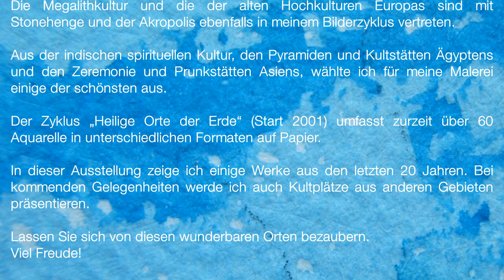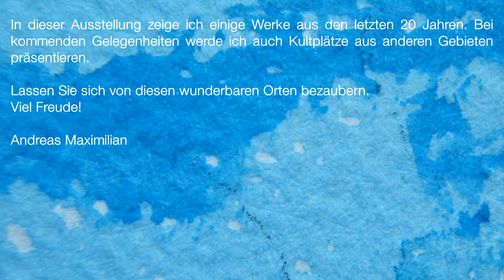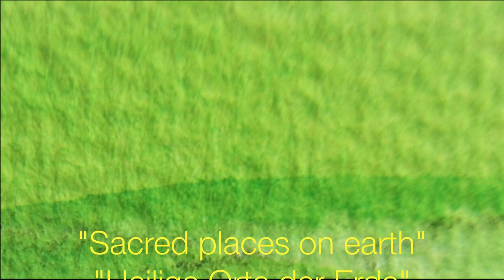Kunstausstellung "Sacred places on earth 2021" von Andreas Maximilian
Exhibition “Sacred places on earth/Heilige Orte der Erde” 2021

This exhibition shows a variety of well-known monuments and spiritual places on our beautiful mother earth.
I have always been fascinated by the architecture of the ancient high cultures. Above all, I had the opportunity to see many of the temples of the Mayan culture myself and to paint there.
Let yourself be enchanted by these wonderful places. Lots of joy and light!

Music "Les cigales" from CD"Lichtwald" from Luna y Sol 2019